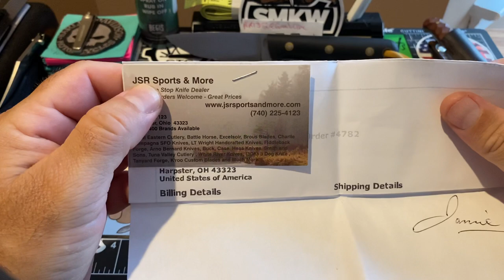Battlehorse knives Bronco fixed blade!!!!!!